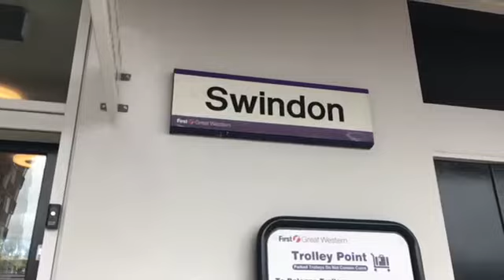EXETER CITY VS SWINDON TOWN AWAY! Full Vlog & Highlights!